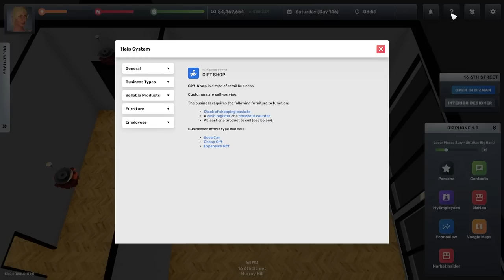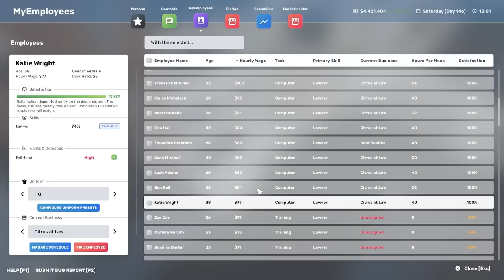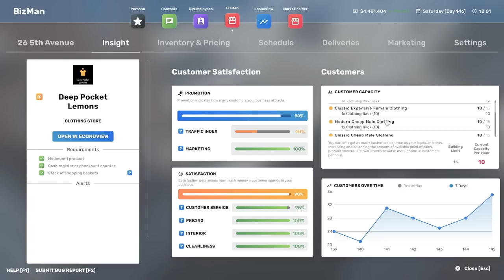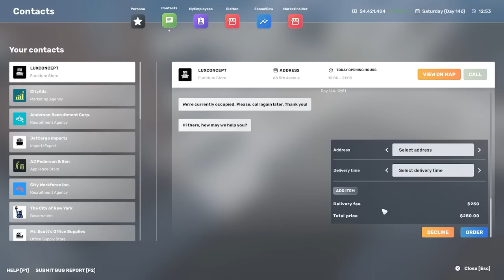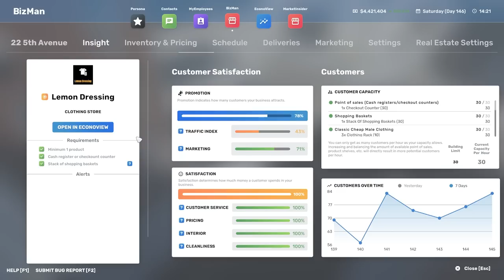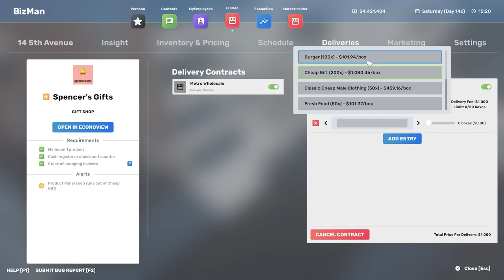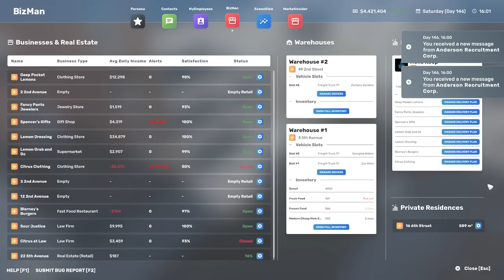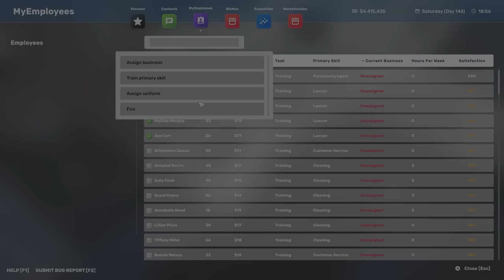Big Ambitions Tips and Tricks for Beginners and Experienced Players!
About Big Ambitions: Big Ambitions is a revolutionary role-playing business sim. Go from nothing to the biggest entrepreneur in New York by opening small businesses or slowly building huge corporations any way you like.